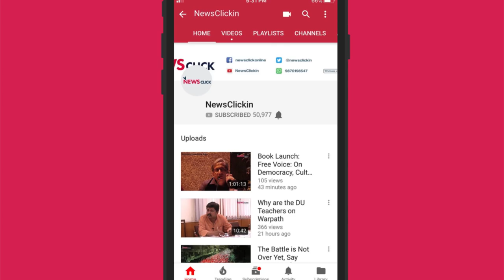We Need to Raise Our Voices Now: Deepika Rajawat at AIDWA Rally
Deepika Rajawat, the lawyer defending the Kathua rape victim, joined the All India Women’s Protest Rally organised by AIDWA in solidarity. She marched along with the women who had gathered from 23 states to demand the Modi government act on its promises on making the nation safe for women.